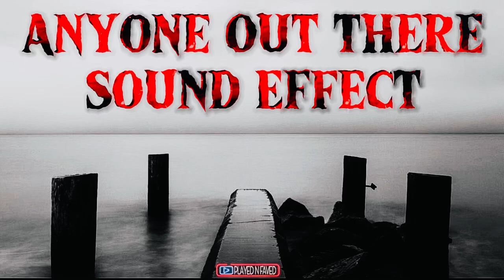Anyone Out There Voice Sound Effect